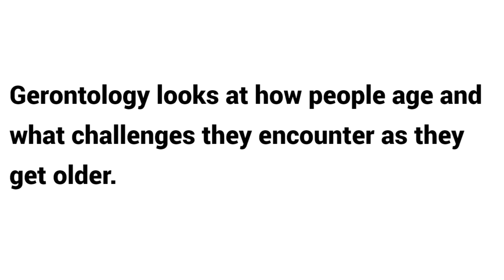What is etymology of Gerontology ?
Discover gerontology and its focus on aging and the elderly. Learn about its definition, meaning, origins, and its importance in improving senior care.

Title:
What is Gerontology? Definition and Key Insights

Gerontology, Gerontology Definition, Gerontology Meaning, Gerontology Origin, Gerontology Etymology, Aging, Elderly Care, Senior Health